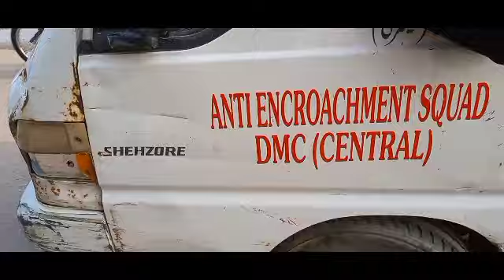North Nazimabad Anti Encroachment operation Update by Pak Amazing Plus